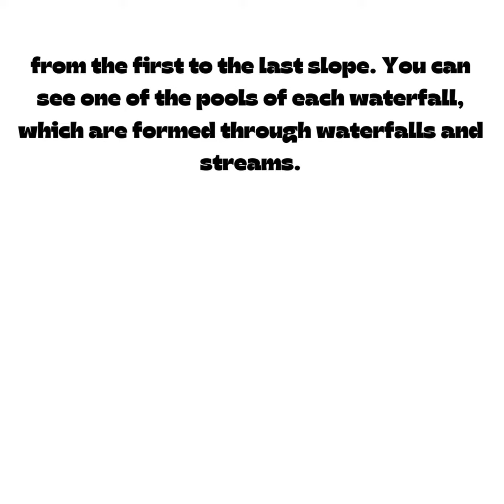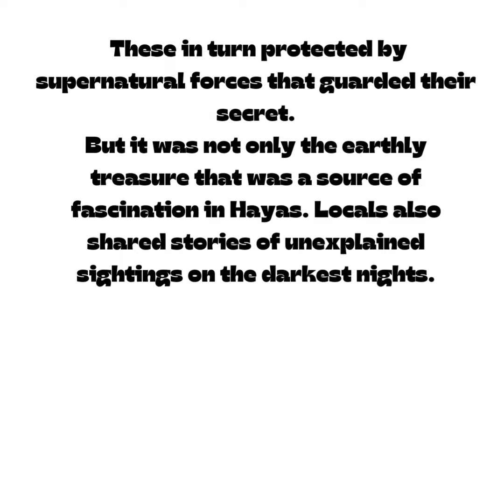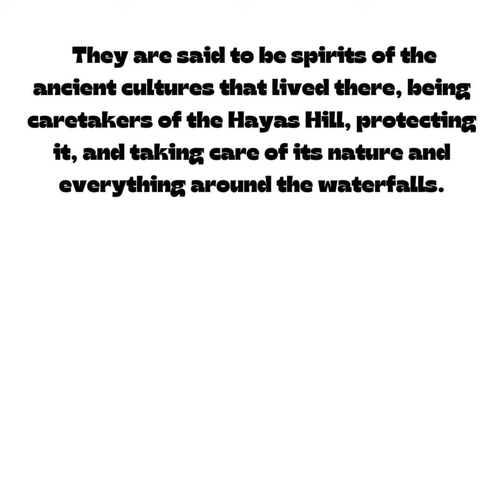THE LEGEND OF THE HAYAS OF NARANJAL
THE LEGEND TELLS OF THE GREAT-GREAT-GRANDPARENTS WHO ON THE HILL OF HAYAS DE NARANJAL. VERY STRANGE EVENTS OF COLORED LIGHTS ARE FOUND OVER THE MOUNTAIN SKIES AND OVER HIDDEN TREASURES.